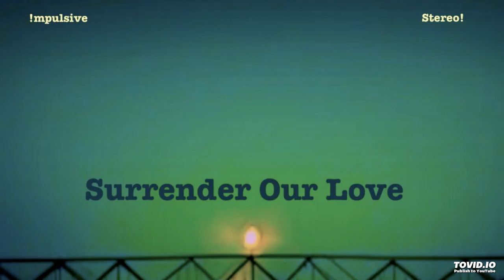Surrender Our Love (The Magneto Flobe)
Starring: The Magneto Flobe
Throdgie Baby - Vocals, Organ, Guitar
"da boi" derinho - Vocals, Guitar, Keys, Percussion
Professor P-Soop - Bass
With:
Wave Deckl - Drums
Chris Walken - Percussion
Marcel Marceau - Backing Vocals
SURRENDER OUR LOVE

2,3,4

Surrender our love (it's ok)
Surrender our love (do what u may)
Surrender our love (it's all right)
Surrender our love

What's the sense of wanting you baby if you would
Surrender our love... mmhm..
What's the sense of loving you baby, if you would...
Surrender our love...

You say i'm nothing to live for
But baby baby i'm here...
And i know what's in store...

Surrender our love

What's the use of being there for you when you're gonna
Surrender our love... mmhmm
What's the deal with all your sweet talk if you wanna
Surrender our Love

But you know darling i'm here
Yet still i play by your rules
And i know i'm just a fool...

All Through the night... Surrender our Love

When you love someone it's easy to get fooled
They can lead you on it's so easy to be cruel
But if you know you hold the losing hand
It's hard to face the truth
But when their cards lay on the table you can't ignore the proof

What's the point of holding on, baby if you're
Letting me go...
What's the point of singing this song
If the answer's a no...

You say i'm nothing but a dreamer
But baby, i believe
In a love that's so much deeper

Surrender our love

FIN
Written by derinho/Kenyon/Moore
Produced by da boi